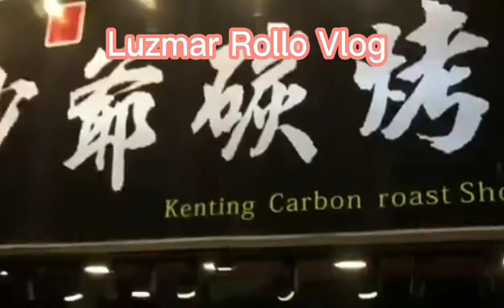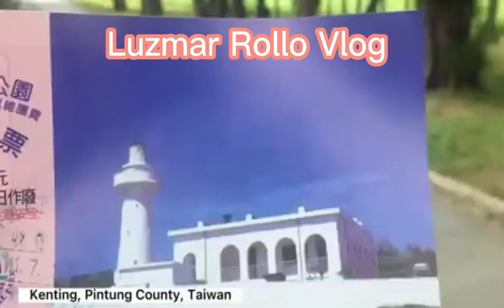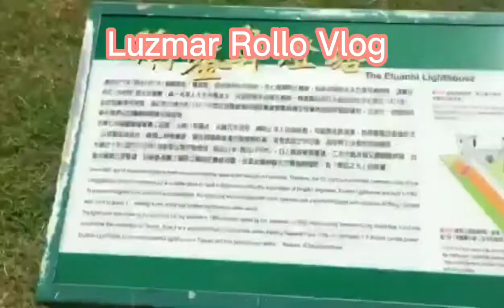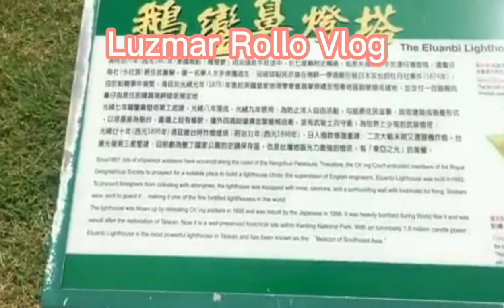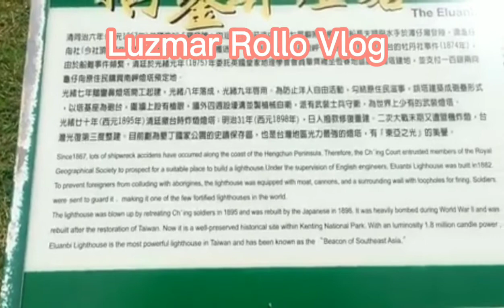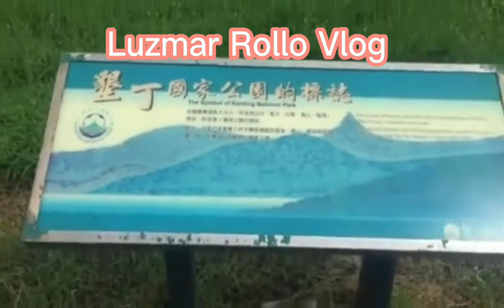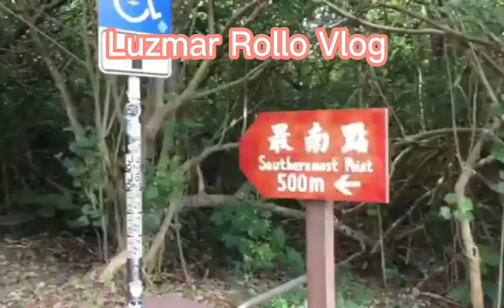UNWIND SOME PLACES HERE IN TAIWAN Luzmar Rollo Vlog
WHITE BEACH IN TAIWAN

Luzmar Rollo Vlog
Luzmar Rollo Vlog

THANK YOU SO MUCH FOR THOSE WHO ALWAYS SUPPORTING MY VIDEOS .
KEEPSAFE AND GODBLESS ALWAYS EVERYONE !